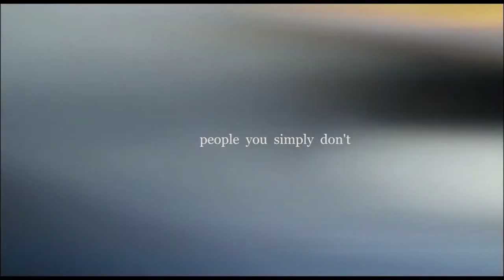"Beyond"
A short urban visual poem, witnessed in Bucharest by George Dorobantu.
[rdx2|h.264|1080p]